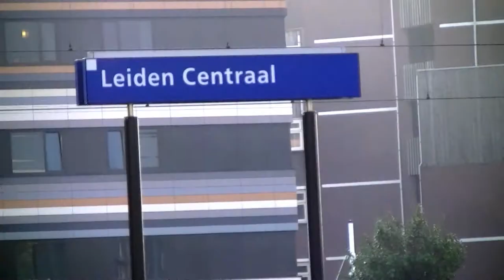Kinderreime-Micky Maus Westen Lokomotive @ Bahnhof Leiden Centraal, Niederlande 00845+de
【Takara TOMY Plarail】Takara TOMY Plarail
Micky Maus Westen Lokomotive
Bahnhof Leiden Centraal, Niederlande